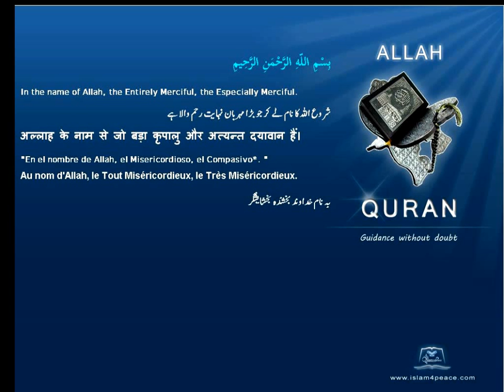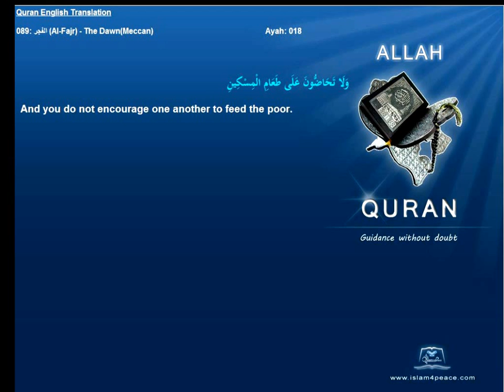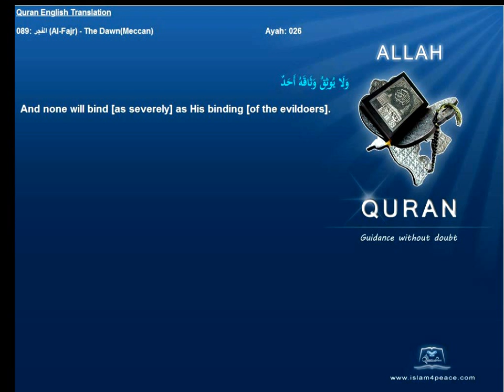Quran English Only Translation 089-الفجر-Al-Fajr-The Dawn(Meccan)